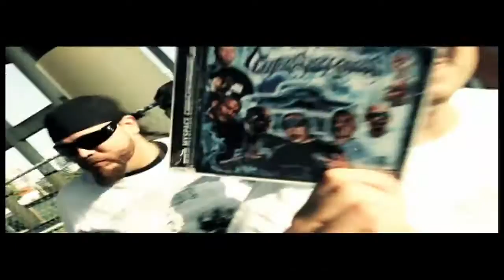Centro Side Records & 1219 Entertainment - Hispanics Causing Panic (Music Video)